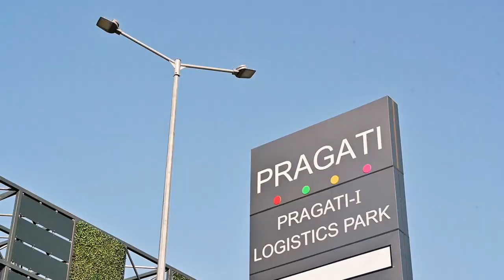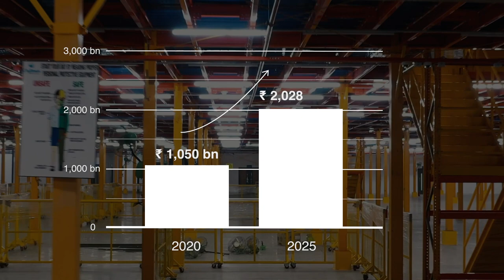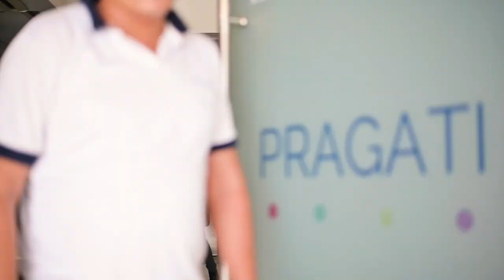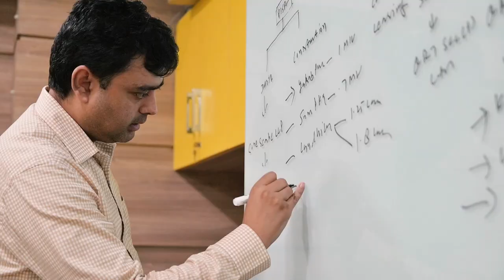Pragati Group Company Documentary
Have a close look at how Pragati Group strives to bridge the gap of the warehousing sector due to the bolstering demand of storage spaces by e-commerce players in India.

Pragati Group diligently provides an extensive network of offerings - From land acquisition, compliance, leasing, asset management, PMC, design, EPC projects, warehouse construction and tech-enabled procurement.